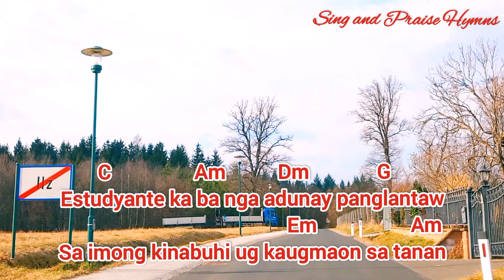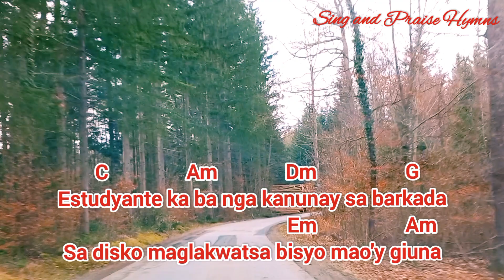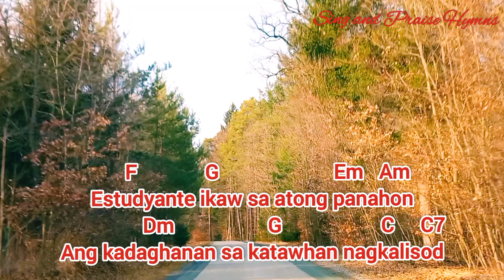Estudyante lyrics and chords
Intro: C Am Dm G G7

       C                Am          Dm             G
Estudyante ka ba nga adunay panglantaw
                                           Em                  Am
Sa imong kinabuhi ug kaugmaon sa tanan
 Dm                 G                Em              Am
Ikaw ba estudyante sa atong katilingban
   Dm                        G                   C      G
Aduna kay katungdanan estudyante

Estudyante ka ba nga kanunay sa barkada
                                          Em                 Am
Sa disko maglakwatsa bisyo mao'y giuna
            Dm.         G                      C         C7

Estudyante ikaw sa atong panahon
Ang kadaghanan sa katawhan nagkalisod
       F              G           Em                     Am
Estudyante ikaw kabahin sa katilingban
        Dm                                G                  C
Kinahanglan ang imong tabang sa katawhan.